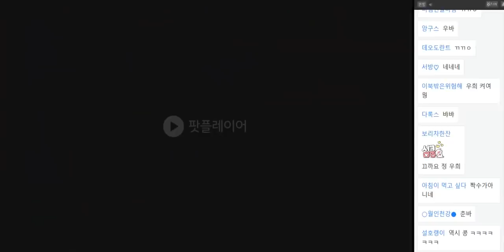20190212 배성재의 텐 콩까지마피아 with 채경(of 에이프릴), 홍진호 (feat. 나미춘 윤태진)